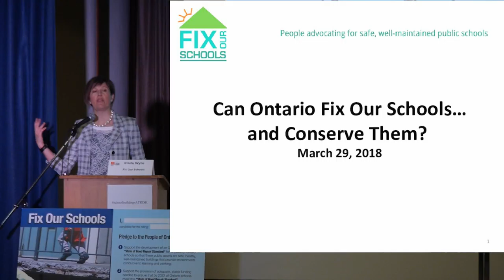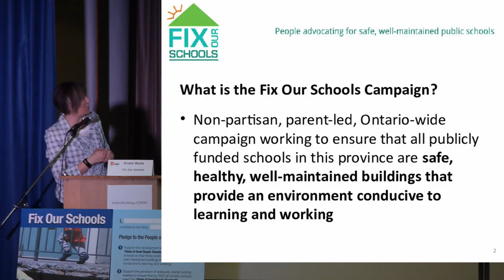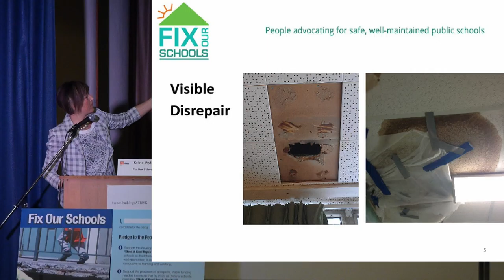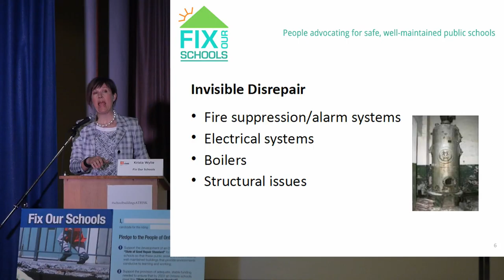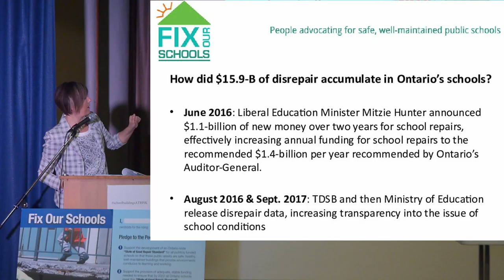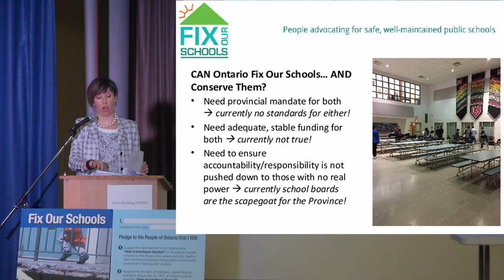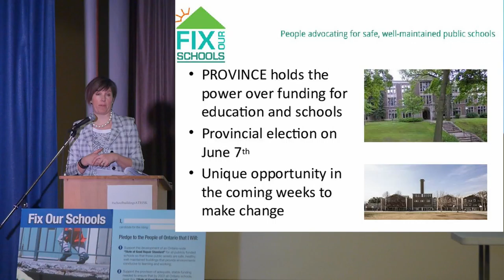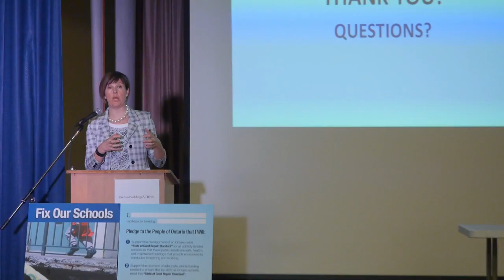Krista Wylie: The Root of the Problem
Fix our schools is a non-partisan, parent-led campaign focused on schools as a critical element of Ontario's public infrastructure. The presentation will examine how 15.9 billion of disrepair has been allowed to accumulate in the public buildings where 2-million Ontario children spend their days and will also look forward to possible solutions.